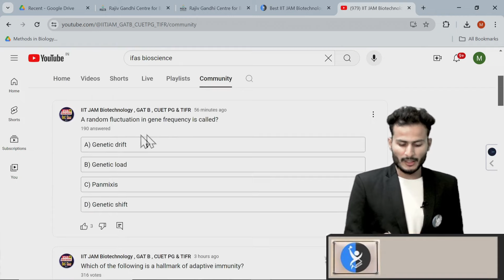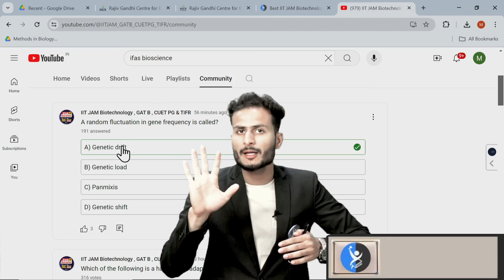Get A Chance To Win Free PYQ Book | 100 Days Question Challenge PYQ's | GAT-B 2025 | IFAS